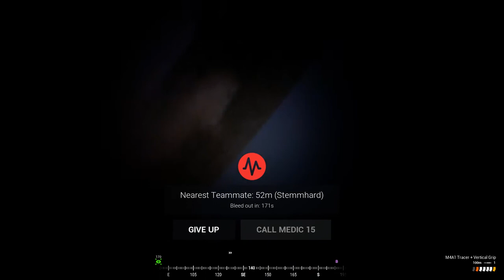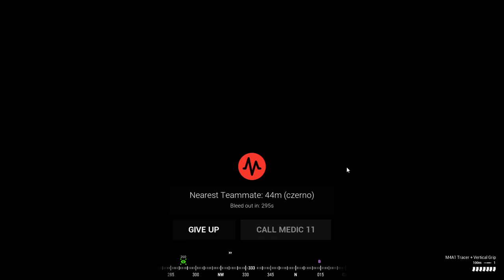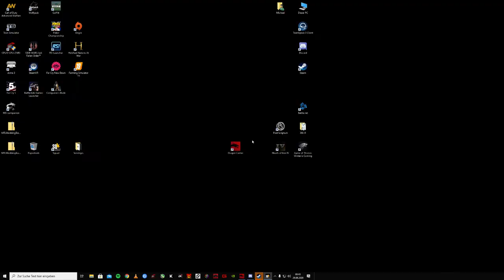Squad mit Krieger,Waffels & Stream (Rage Modus) Ungeschnitten